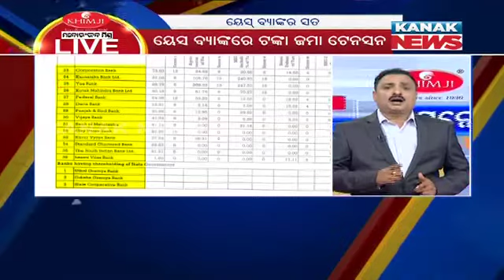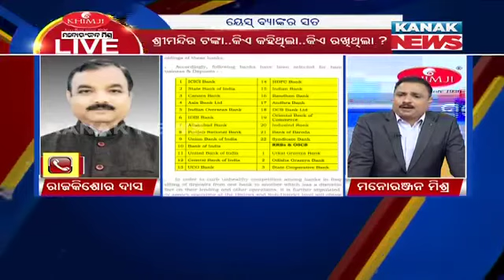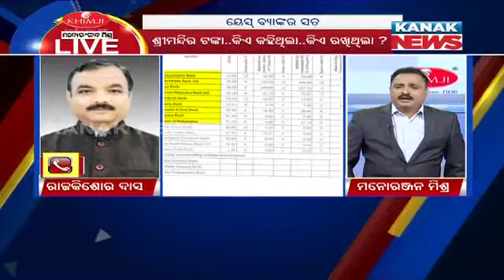Manoranjan Mishra Live: Yes Bank Crisis- Is Our Deposits In Banks Are Safe?